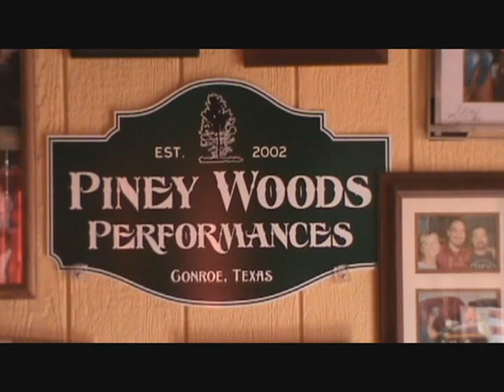Shinyribs performs "Feelin On Yo Booty"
at Piney Woods Performances (house concert) in Conroe, TX on 5/22/10